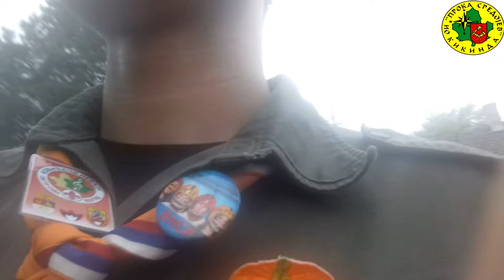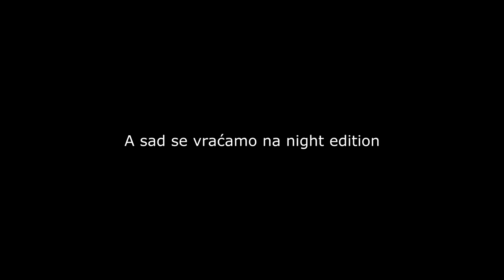Lovačka šuma night edition Bela Crkva vlog